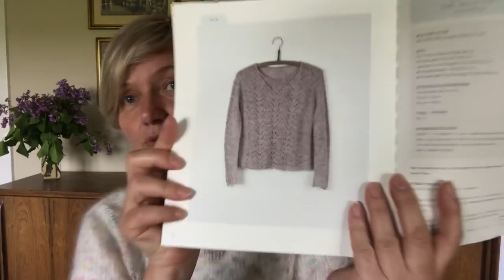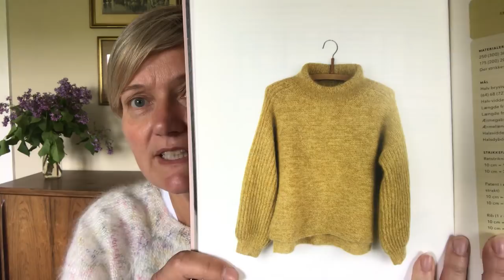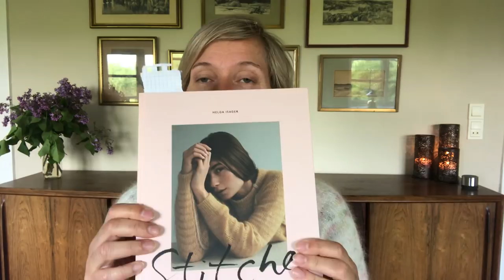Her er jeg igen! Afsnit 2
Rumlike mønstret er fra Handmadebyhenriette_shop
regnbuestribet projekt taske er fra Gitte : ditogdut på IG

strikkebutikker jeg nævner:
Garnvaerk i Fredensborg
Strikketøsen i Slangerup
Uldgalleriet i Asserbo-Helsinge
Fruernes i Helsinge

Strikkepodcasts jeg nævner her:
Ulden Farmor
Hold masken
De løse ender
Littleyellowknithouse